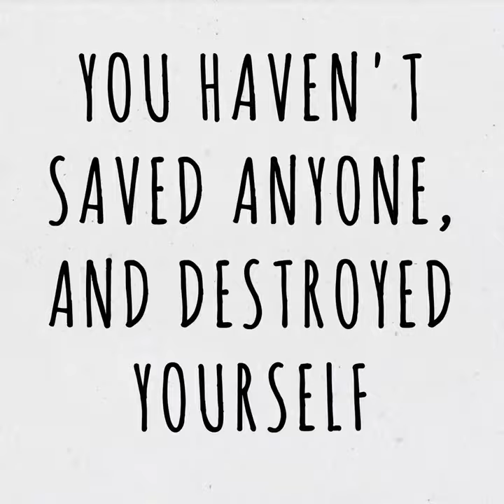Sayings of Saint Macarius the great (part II)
From the sayings of the great desert father Saint Macarius the great:
"If you rebuke someone and do it with anger, you have allowed a passion to control you. You haven’t saved anyone and destroyed yourself."

Check out my graphic novel "Anastasis: The Harrowing of Hades" on Christ's descent to hell